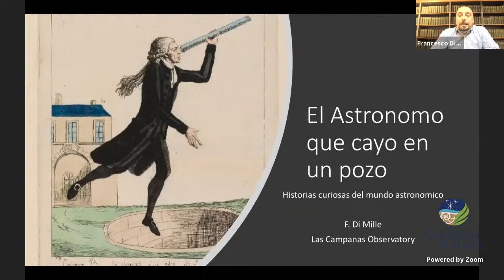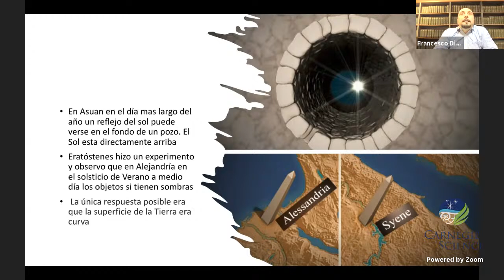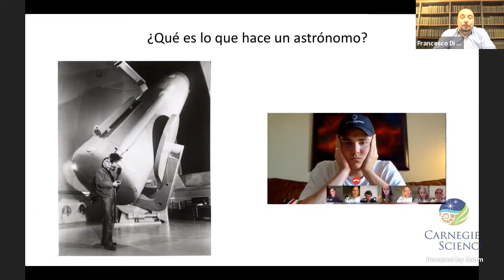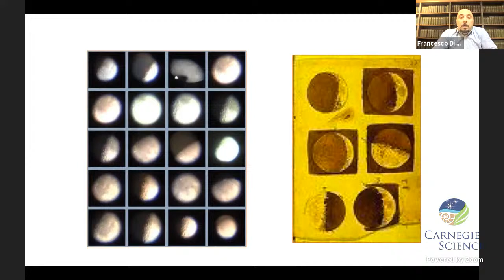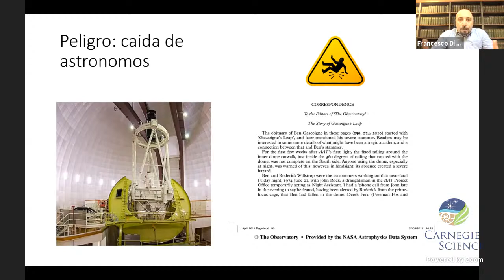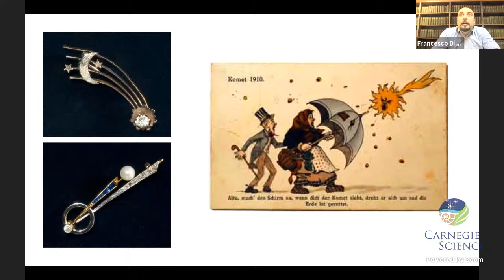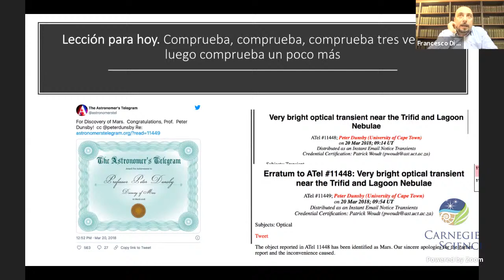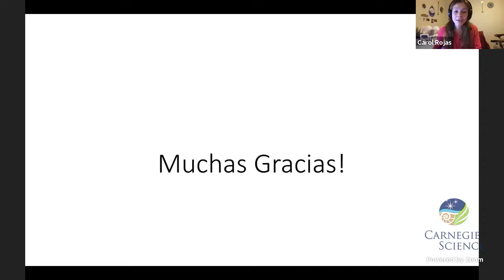El astrónomo que cayó dentro de un pozo: historias curiosas del mundo astronómico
Dr. Francesco Di Mille, Gerente de Operaciones Técnicas del Observatorio Las Campanas.

Francesco realizó sus estudios de pre y posgrado en la Universidad de Padova, en Italia, finalizando su doctorado en Astrofísica en 2007. Luego de trabajar como astrónomo residente en el Asiago Astrophysical Observatory de la Universidad de Padua, llegó a Chile en 2009 para incorporarse al Observatorio Las Campanas, primero como Magellan Fellow, hasta 2011, y de 2013 al presente como Gerente de Operaciones Técnicas. Entre 2011 y 2012 fue magellan Fellow en el Australian Astronomical Observatory (AAO), en Sydney.